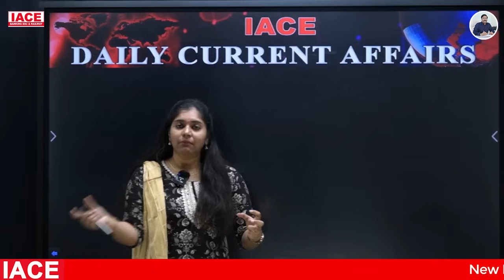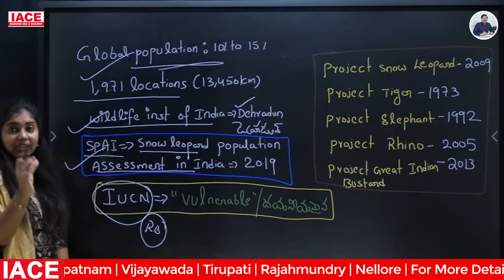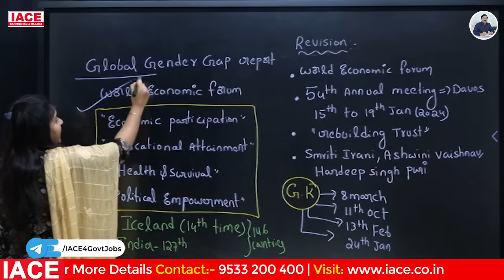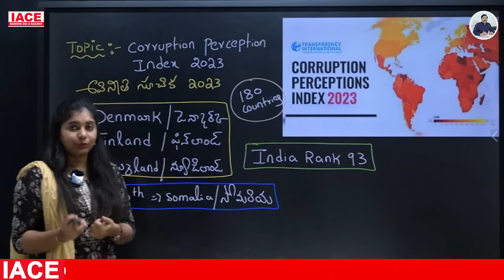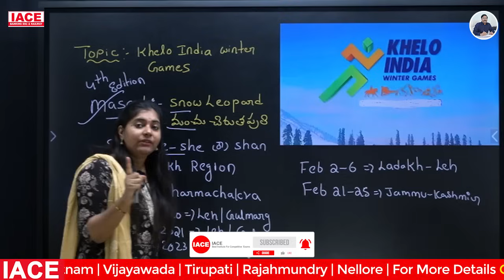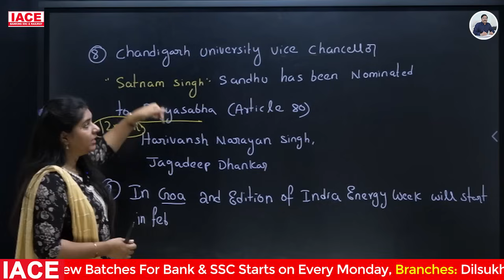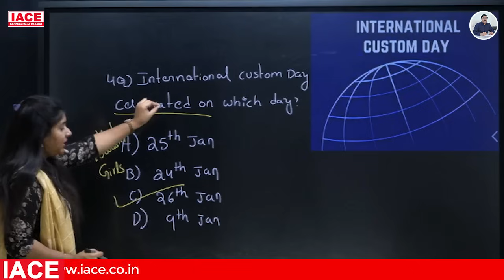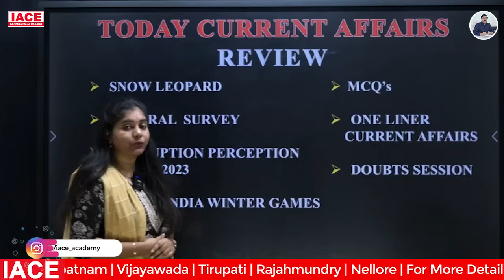Jan 31st 2024 Current Affairs | Today Current Affairs | DAILY CURRENT AFFAIRS in Telugu | IACE